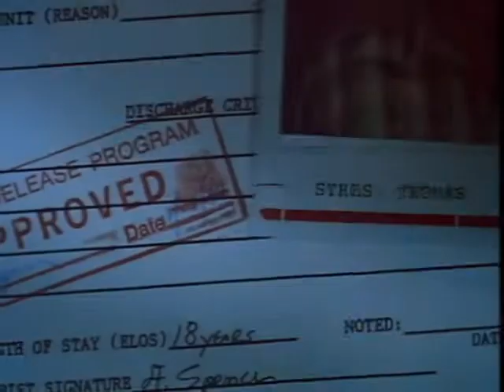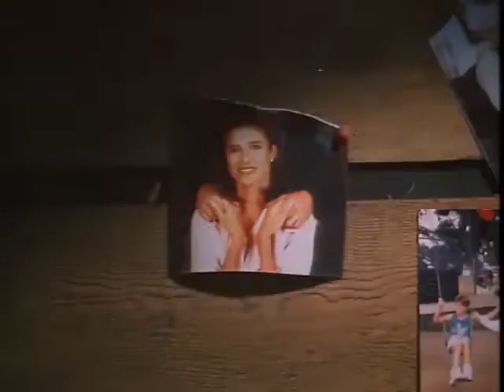Escondido en la Casa - Trailer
👌Un canal gratuito de películas completas en español con mucha acción y emoción.